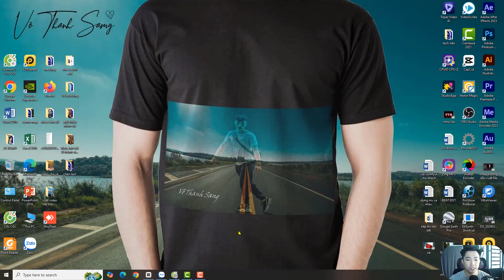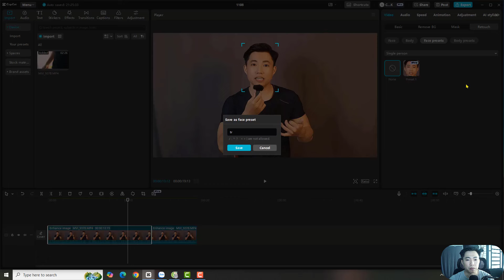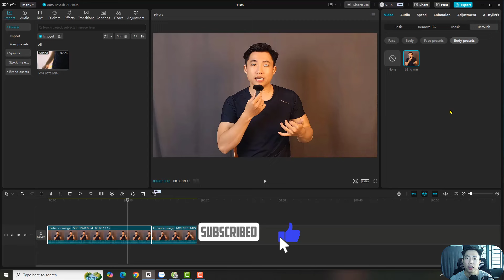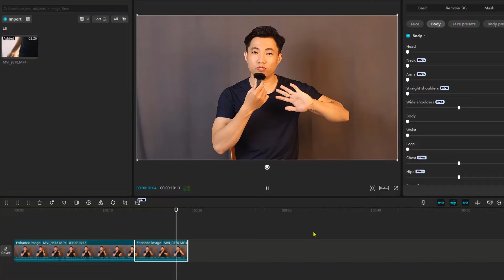🎬Bài 21: chỉnh da và body hàng loạt trên capcut pc bằng tính năng presets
Chỉnh da cho video là một bước quan trọng trong edit vì vậy ngốn rất nhiều thời gian nếu bạn không biết cách, video này tôi sẽ hướng dẫn các bạn chỉnh da hàng loạt trên capcut pc bằng tính năng face presets và body presets.
Qua 2 tính năng này sẽ giúp bạn edit video nhanh hơn trên capcut pc và giúp video được đều màu mà không cần phải làm thủ công bằng cách nhớ thông số.
🔶Lộ trình bài bản để trở người làm video chuyên nghiệp, có thể bán hàng và đi làm sành sỏi: